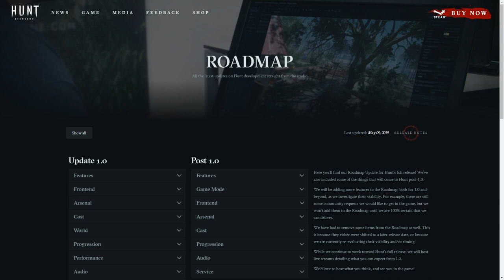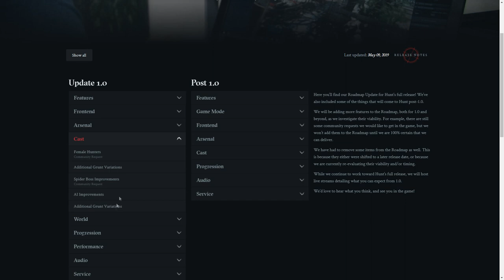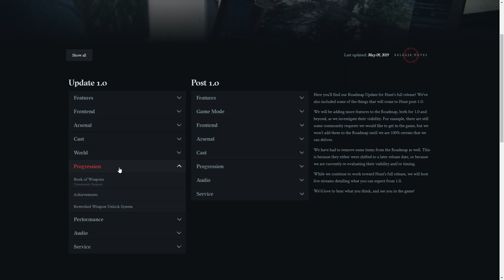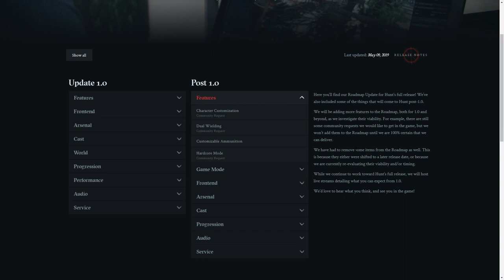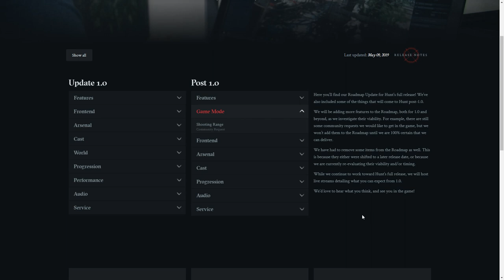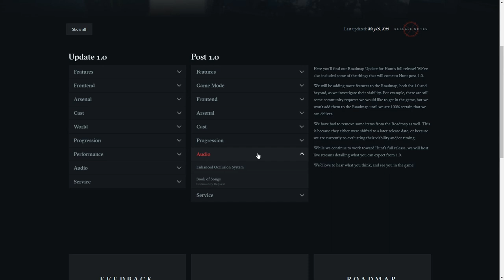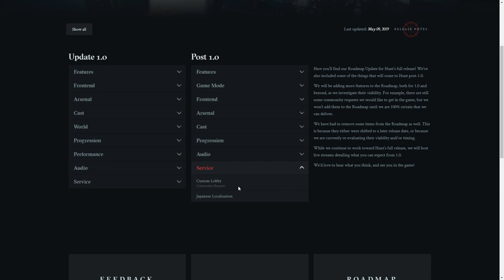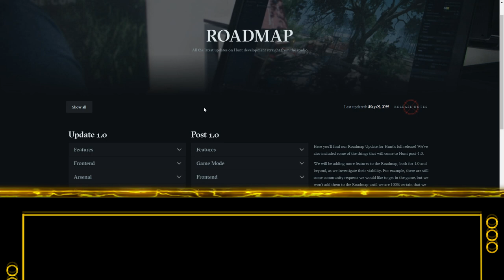Hunt: Showdown - La nuova Roadmap, potrebbe uscirne un bel gioco finalmente!